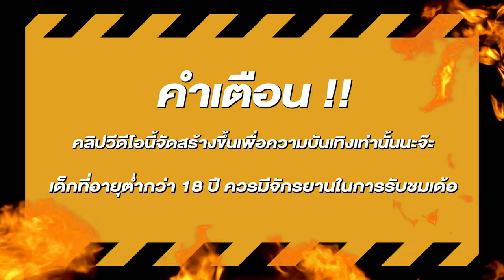สล็อตแตกง่าย สล็อตpg สล็อตเว็บตรง สูตรสล็อต สล็อตสาวถ้ำ